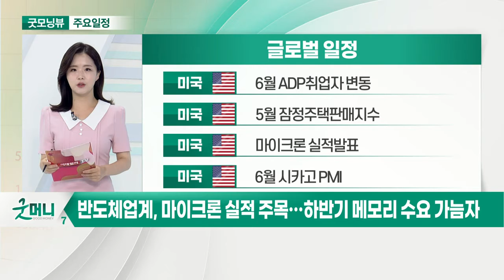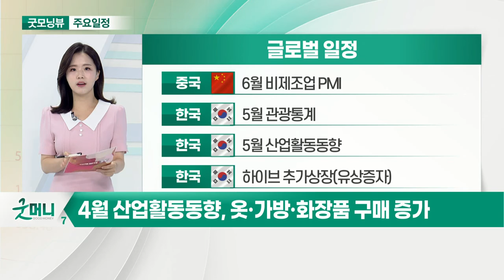WSJ “6월 고용 지표 부진하면 美 긴축 늦춰질 것”_오늘장 글로벌 일정 (20210630)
미국 : 6월 ADP취업자 변동
미국 : 5월 잠정주택판매지수
미국 : 마이크론 실적발표
미국 : 6월 시카고 PMI

미국 : 주간 MBA 모기지 신청건수
미국 : 주간 원유재고
유럽 : 6월 소비자물가지수 예비치
중국 : 6월 제조업 PMI

중국 : 6월 비제조업 PMI
한국 : 5월 관광통계
한국 : 5월 산업활동동향
한국 : 하이브 추가상장(유상증자)